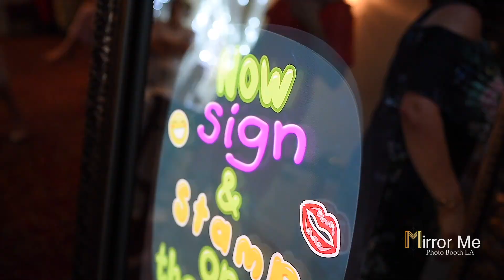Birthday Party Ideas - Mirror Me Phot booth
The Mirror Me photo booth is an intelligent, touch-screen mirror that is framed.
 It talks, displays animation, and prompts your guests through various poses.

You can even sign the mirror and it will display on the printed image, which is fully customizable in terms of layout and design. It is displayed beautifully in the style of a red carpet event, which includes the step & repeat (background), red carpet, velvet ropes, stanchions, and props.